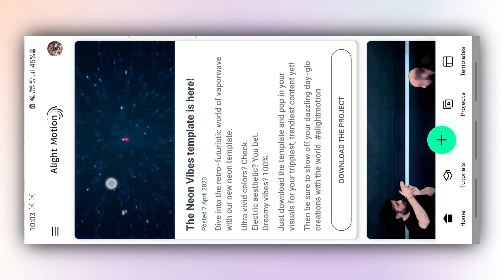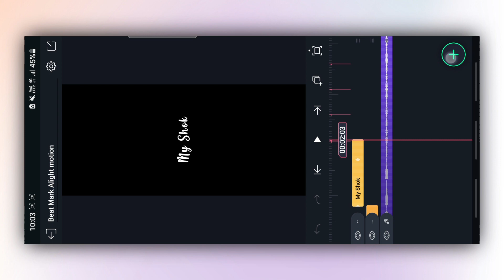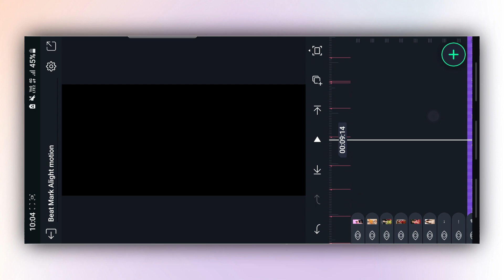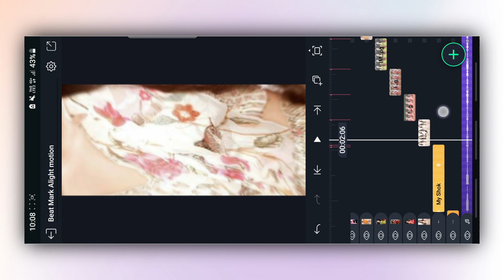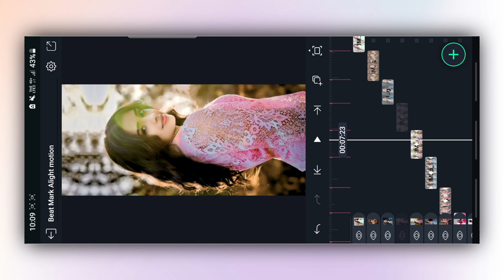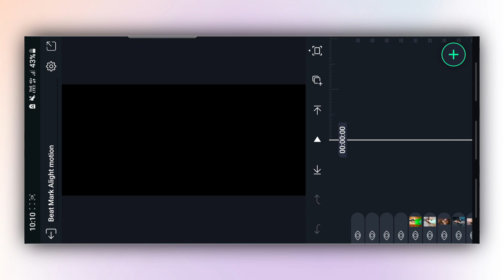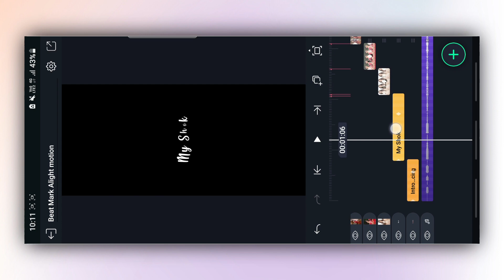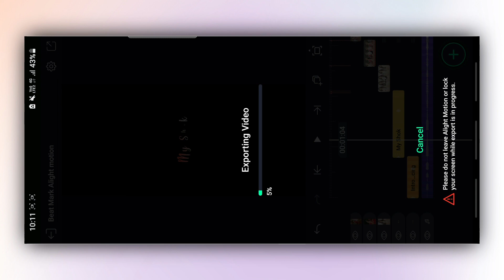Trending Love BGM video editing alightmotion | alight motion video editing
🔰★★★★★BEAT SHAKE EFFECTS ★★★★★

contact please remove the materials.

Purposes only.